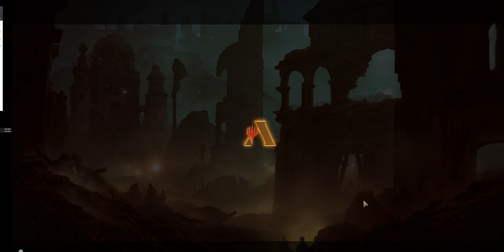Magic Card Play